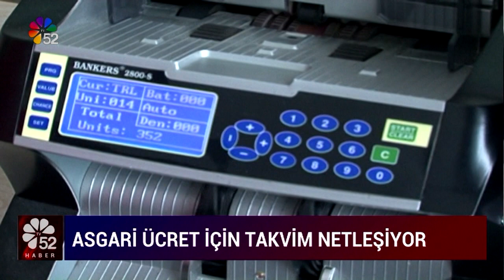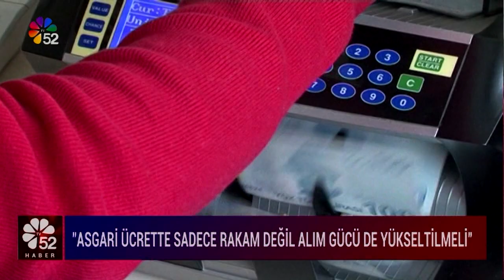30/05/2023 ANA HABER